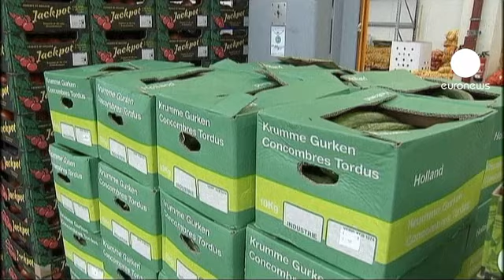Las asociaciones de agricultores españoles piden prudencia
Nada prueba por el momento que los pepinos españoles se hayan contaminado en Almería. Lo ha dicho la Ministra española de agricultura, Rosa Aguilar.

La investigación dirá cuál es el origen de la peligrosa bacteria encontrada en esta hortaliza vendida en Dinamarca y Alemania, donde ha causado ya seis muertos y hay cientos de afectados.